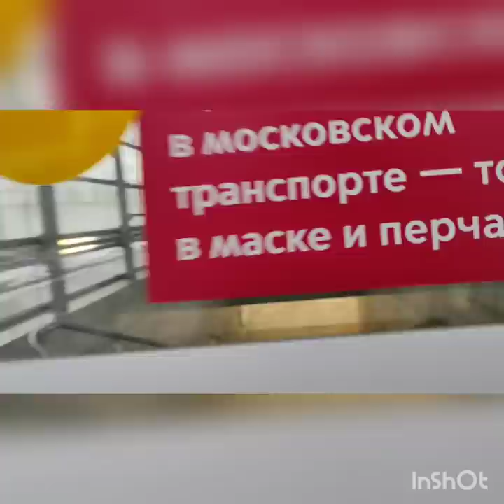ПОМОЩЬ ВЕТЕРАНУ БОЕВЫХ ДЕЙСТВИЙ НА КАВКАЗЕ/ВАНЯ СЛЫШИТ/ОГРРОМНОЕ СПАСИБО!!!!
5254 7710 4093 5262 Билайнбанк